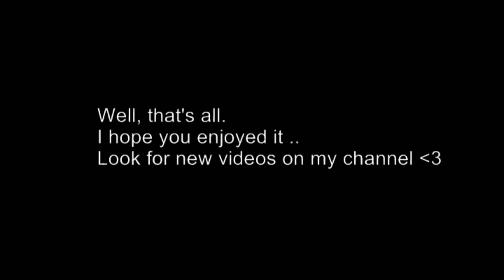[List of my favorite K-pop groups and their members]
[ 2NE1 [Big Bnag]  Block B [Super Junior] Brown Eyed Girls [F.T. Island] Shinee [4Minute] [BEAST] ]

Write your preferences..~